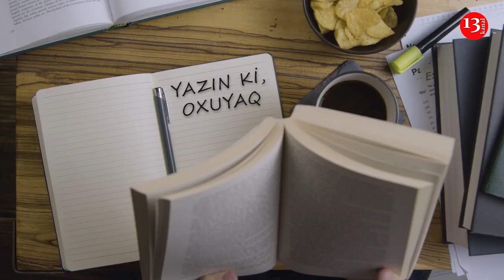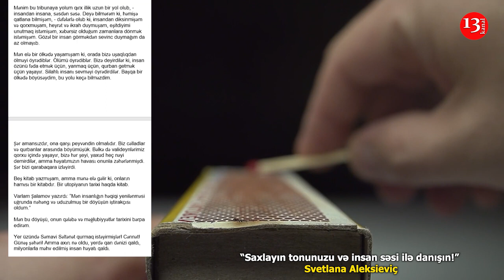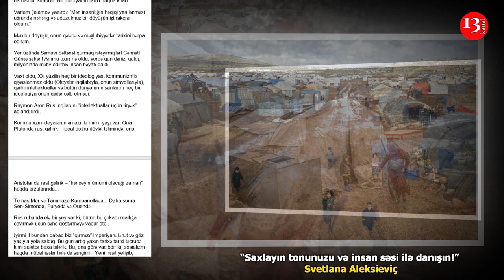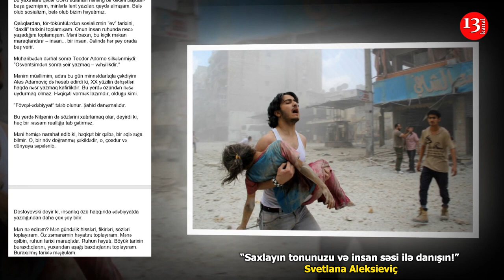Saxlayın tonunuzu və insan səsi ilə danışın! - Svetlana Aleksieviç- Kanal13-də PODCAST